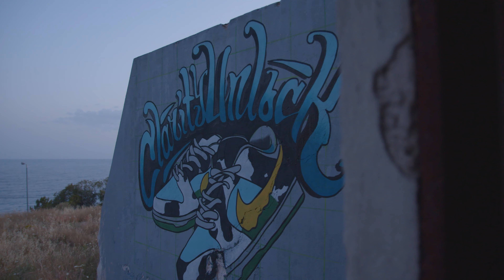First 10 Walls of the Challenge | Drawing 200 Walls Challenge | Graffiti 2020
Drawing is our pure form of expression and Clarity Unlock is the definition of drawing.